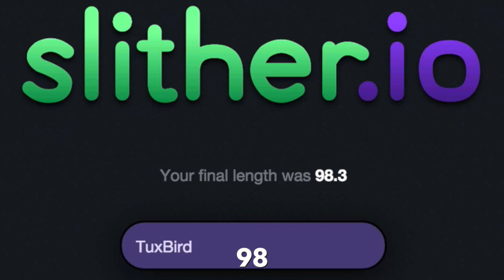TOO SLOW! - Slither.io Funny Moments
THIS GAME. I LIKE IT. And I'm actually not complete trash! Watch me destroy and watch me get destroyed.